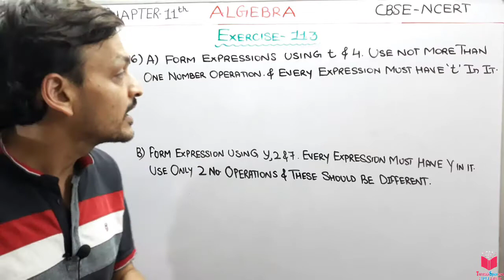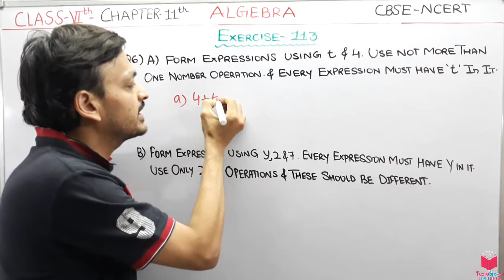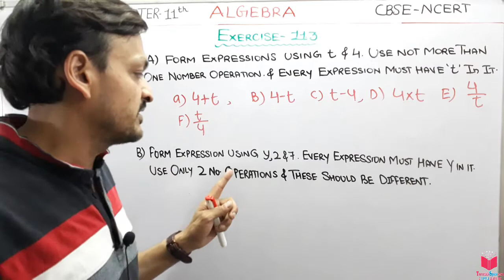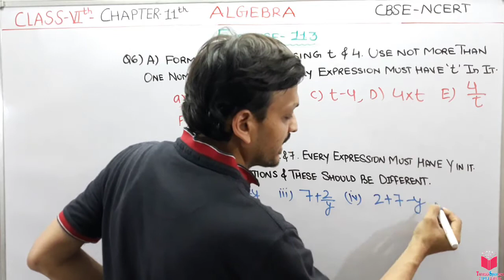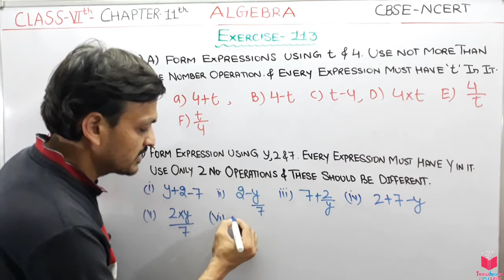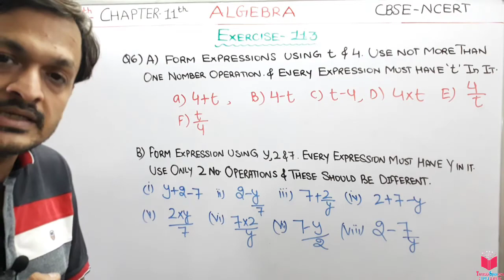Q6) Ex 11.3 Class 6 Maths Chapter 11 Algebra| Maths Class 6 CBSE NCERT Apni ClassRoom By Deepak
CHAPTER 11TH CLASS 6TH MATHEMATICS ALGEBRA-

Topics under ALGEBRA-
11.1 Introduction
11.2 Matchstick Patterns
11.3 The Idea of a Variable
11.4 More Matchstick Patterns
11.5 More Examples of Variables
11.6 Use of Variables in Common Rules
  1. Perimeter of a square
  2. Perimeter of a rectangle
  3. Commutativity of addition of two numbers
   4. Commutativity of multiplication of two numbers
   5. Distributivity of numbers
11.7 Expressions with Variables
11.8 Using Expressions Practically
11.9 What is an Equation?
11.10 Solution of an Equation

ncert solution for class 6th maths,
class 6th maths algebra,

EXERCISE 11.2
1. The side of an equilateral triangle is shown by l. Express the Perimeter of the equilateral triangle using l.
2. The side of a regular hexagon (Fig 11.10) is denoted by l. Express the perimeter of the hexagon using l.
(Hint : A regular hexagon has all its six sides equal in length.)
3. A cube is a three-dimensional figure as shown in Fig 11.11. It has six faces and all
of them are identical squares. The length of an edge of the cube is given by l. Find the formula for the total length of the edges of a cube.
4. The diameter of a circle is a line which joins two points on the circle and also passes through the centre of the circle. (In the adjoining figure (Fig 11.12) AB is a diameter of the circle; C is its centre.) Express the diameter of the circle (d) in terms of its radius (r).
5. To find sum of three numbers 14, 27 and 13, we can have two
ways:
(a) We may first add 14 and 27 to get 41 and then add 13 to it to get the total sum
54 or
(b) We may add 27 and 13 to get 40 and then add 14 to get the sum 54.
Thus, (14 + 27) + 13 = 14 + (27 + 13)

EXERCISE 11.3
1. Make up as many expressions with numbers (no variables) as you can from three
numbers 5, 7 and 8. Every number should be used not more than once. Use only
addition, subtraction and multiplication.
(Hint : Three possible expressions are 5 + (8 – 7), 5 – (8 – 7), (5 × 8) + 7; make the
other expressions.)
2. Which out of the following are expressions with numbers only?
(a) y + 3 (b) (7 × 20) – 8z
(e) 3x (f) 5 – 5n
(g) (7 × 20) – (5 × 10) – 45 + p
3. Identify the operations (addition, subtraction, division, multiplication) in forming the following expressions and tell how the expressions have been formed.
(a) z +1, z – 1, y + 17, y – 17 (b) 17y,
y 17 , 5 z
(c) 2y + 17, 2 y – 17 (d) 7 m, – 7 m + 3, – 7 m – 3
4. Give expressions for the following cases.
(a) 7 added to p (b) 7 subtracted from p
(e) 7 subtracted from – m (f) – p multiplied by 5
(g) – p divided by 5 (h) p multiplied by – 5 allowed ?
Is (y + 8) allowed ? Is 15y allowed ?
5. Give expressions in the following cases.
(a) 11 added to 2m (b) 11 subtracted from 2m
(c) 5 times y to which 3 is added (d) 5 times y from which 3 is subtracted
(e) y is multiplied by – 8
(f) y is multiplied by – 8 and then 5 is added to the result
(g) y is multiplied by 5 and the result is subtracted from 16
(h) y is multiplied by – 5 and the result is added to 16.
6. (a) Form expressions using t and 4. Use not more than one number operation. Every expression must have t in it.
(b) Form expressions using y, 2 and 7. Every expression must have y in it. Use only
two number operations. These should be different.